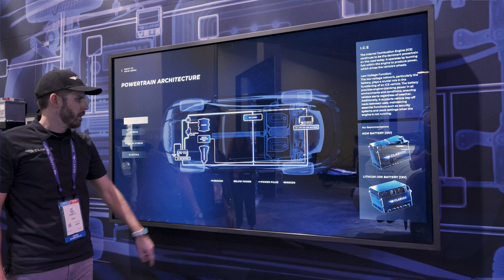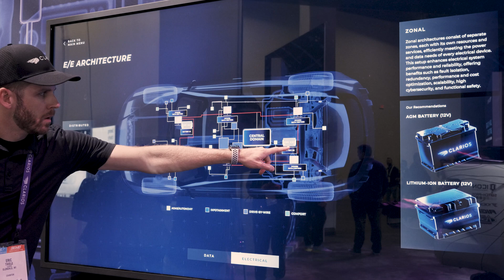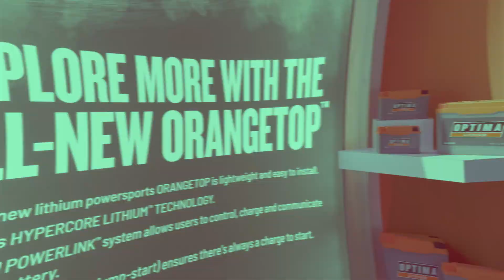Clarios: Powering Modern Vehicles with AGM & Next-Gen Batteries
We recently spoke with Iain McDaniels, our VP of US & Canada Aftermarket at Clarios, about advancing AGM batteries to meet modern electrical demands. He shared insights into our new Sodium-Ion and Lithium-Ion technologies, our circular approach to sustainability, and how we’re streamlining market access. Through OPTIMA Batteries, we’re also delivering top-tier performance for enthusiasts—across cars, marine, RV, and power sports.